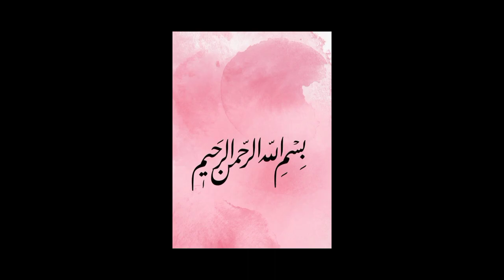cheddar cheese omelette parhata recipe by delightful dishes.